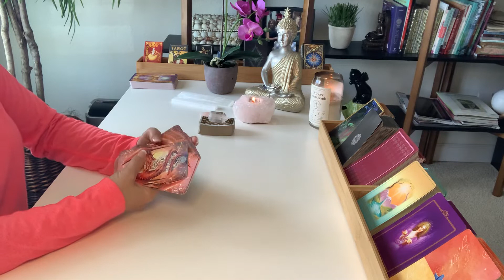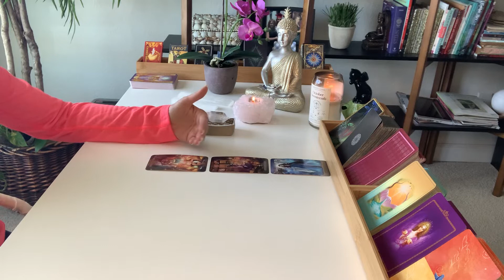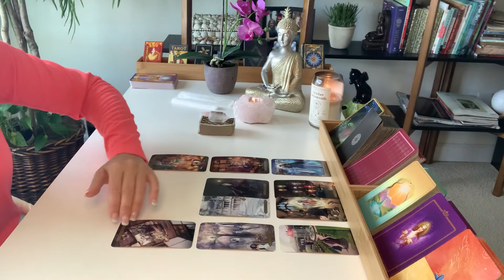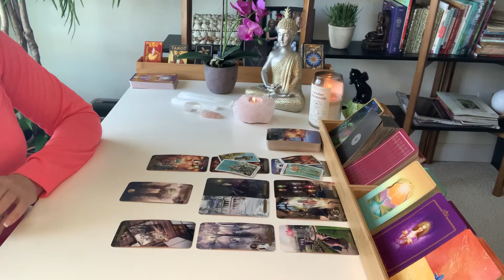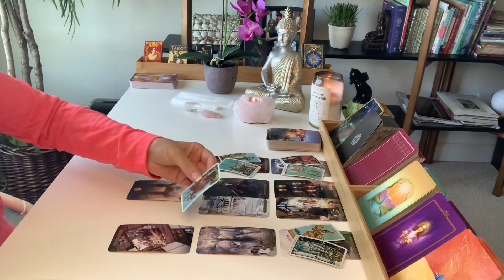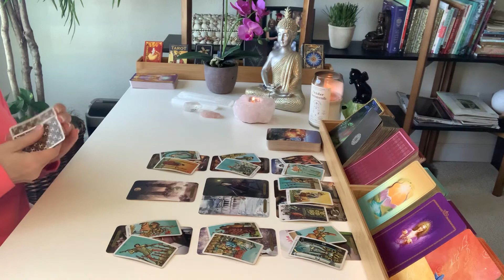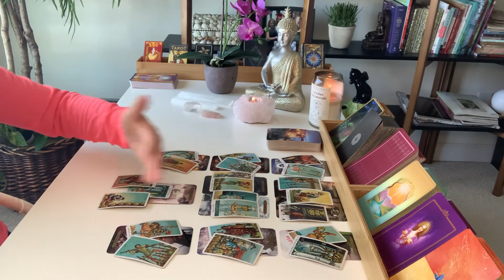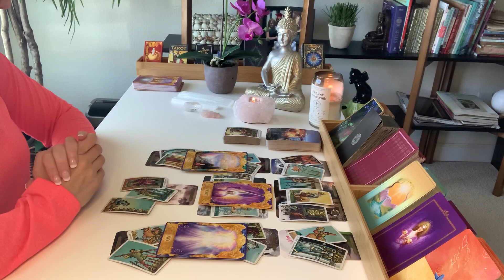LIBRA LOVE | When Did You Know It Was Toxic?... | FEBRUARY 21ST - 27TH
Hi Libra, this is your Tarot Reading for the last week of February 2021.

Decks used in this reading:
Wizards Tarot
Radiant Wise Spirit Tarot Mini
Angel Answers Oracle Cards by Hay House